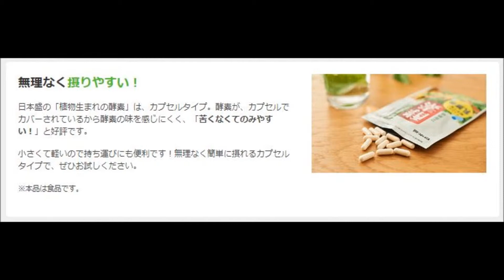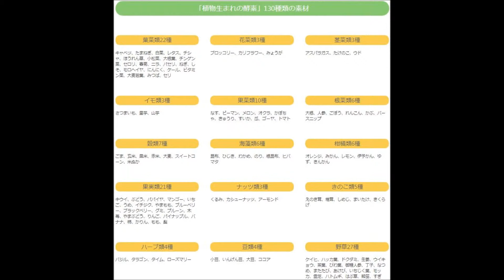【ダイエット】酵素サプリ『日本盛』発酵の老舗の有機野菜の酵素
リーズナブルに『信頼できる酵素』はじめませんか？
　発酵の老舗『日本盛』の酵素が ≫≫ 1ヶ月【1,470円】

▼有機野菜など130種類の素材だけをまるごと熟成発酵♪▼
これらの素材を発酵させる際に、熱を加えるとせっかくの栄養素が失われてしまう物もあります。 そこで私たちは素材が持つ栄養をすべて活かすために水も火も使わず、 自然の力だけで発酵させる方法を選びました。

▼美容と健康にうれしい乳酸菌をなんと11億個もプラス！▼
『生きたまま腸まで届く乳酸菌』を1億個配合。 そして日本酒を搾った後に残る、栄養たっぷりの酒粕には、発酵に欠かせない乳酸菌がたくさん含まれています 。そんな日本盛ならではの『酒粕由来の乳酸菌』をさらに10億個配合 。11億個の乳酸菌がからだを元気に支えます。 さらにうれしいオリゴ糖、食物繊維も配合♪

▼酵素なのにリーズナブルで続けやすい！▼
液体やペーストタイプのものとは違って、フリーズドライ状（カプセル）にしたことで 軽量かつコンパクトに保管することができます。 また、軽くて小さいと輸送にかかるコストも抑えられます。 こうして経費を削減できた分、お手頃価格でのお届けを可能にしました。